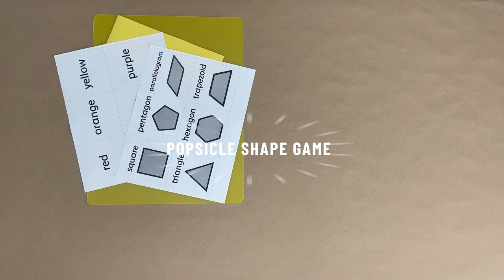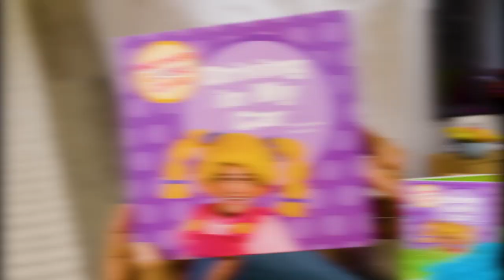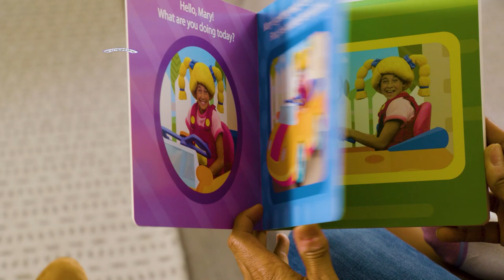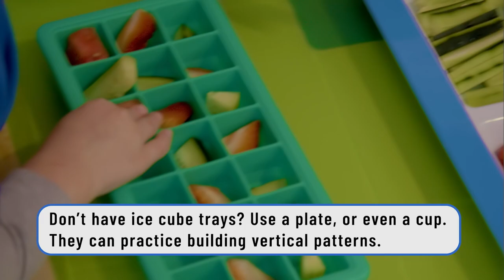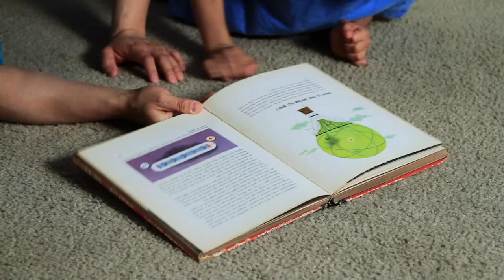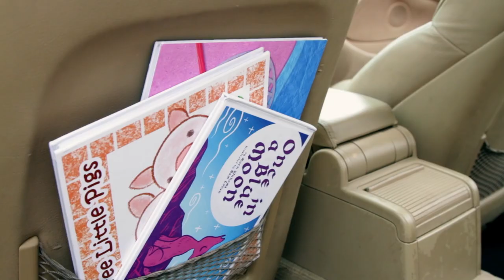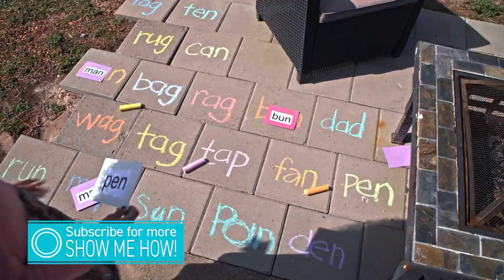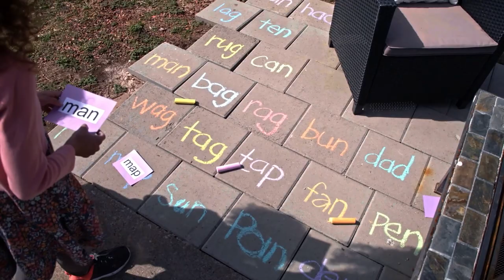Tower Building + More | Show Me How Parent Videos